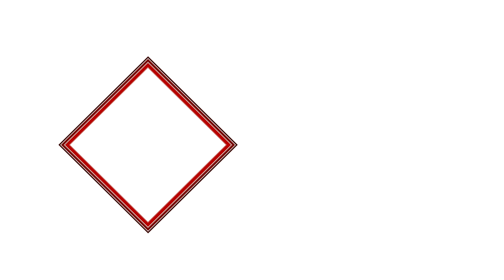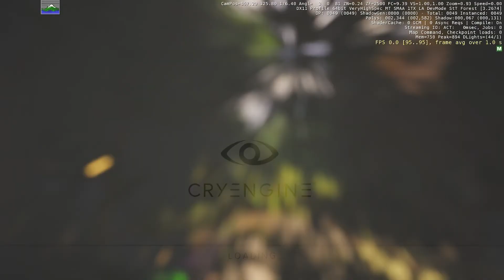CRYENGINE 3.6.3 Next-Gent Graphics!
Se gostou do vídeo clique no "Gostei" e adicione aos favoritos para ajudar na divulgação e para eu saber se você gostou ou

level design blz!